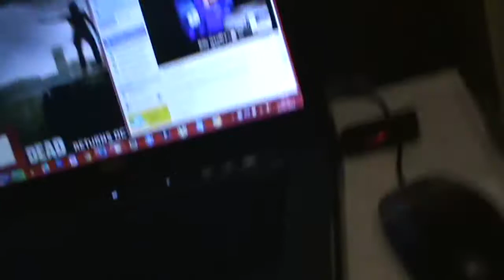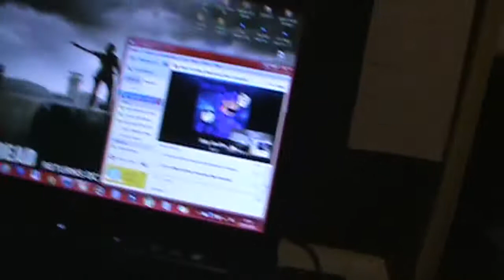Ooo, The Drama (Day 213 - 23/01/13)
I die every time I see the thumbnail. Also: "DECAPITATIOOOOOOOOOOOOOOOON"

Wednesday, January 23rd, 2013

- - Links - -
LET'S PLAYS